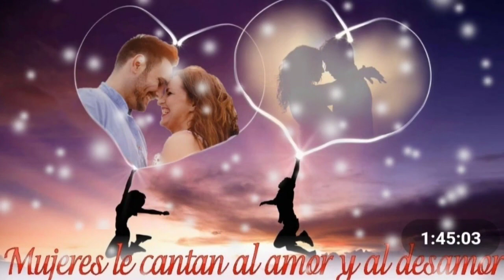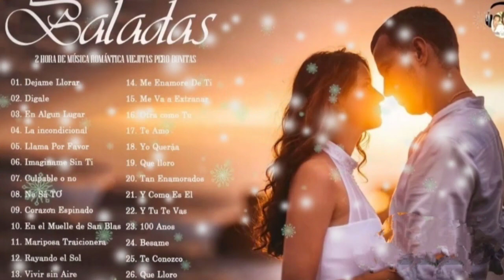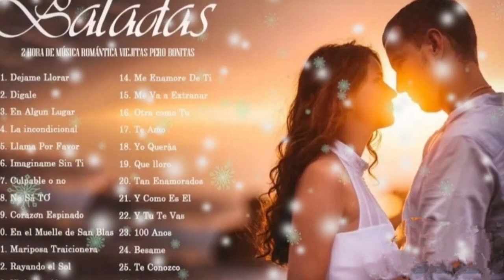DARÍA CUALQUIER COSA PERO NO PUEDE SER - CHAYANNE (serge djbcmx)